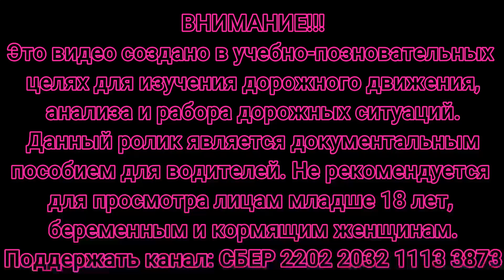ДТП и авария Подборка на видеорегистратор #28 Ноябрь 2022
ДТП и аварии. Подборка на видеорегистратор Ноябрь 2022, аварии и различных дорожных происшествий, автожесть произошедшие на дорогах России и стран СНГ.
Оставайтесь на канале здесь вы найдёте много интересных роликов на автомобильную тематику.
СПАСИБО!!!